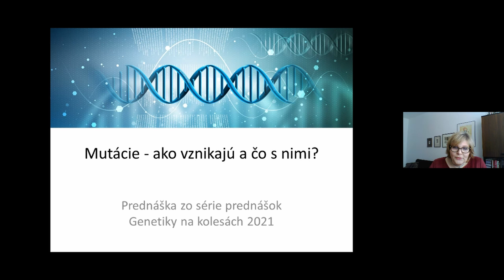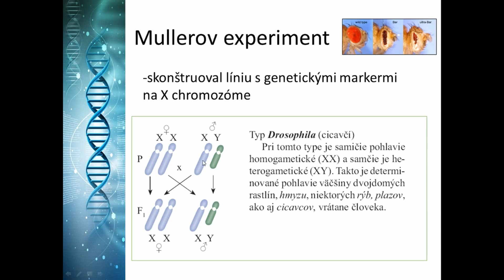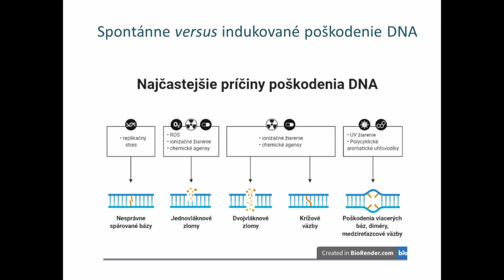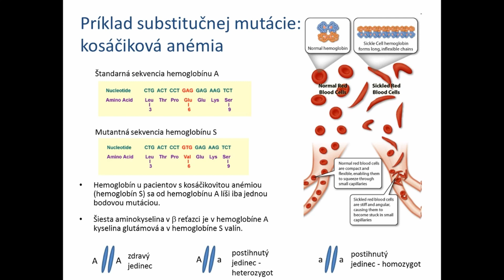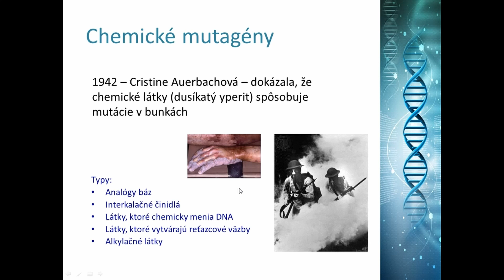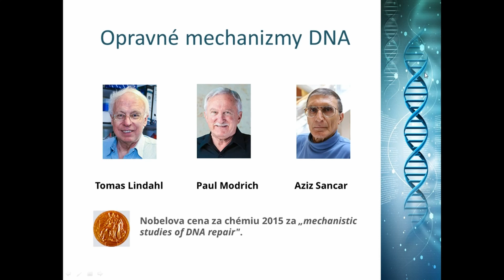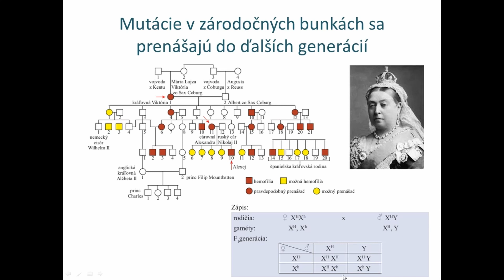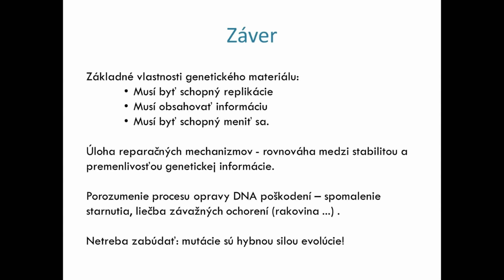Mutácie - ako vznikajú a čo s nimi?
Prednáška zo série prednášok realizovaných aktivitou Genetika na kolesách, jar 2021.